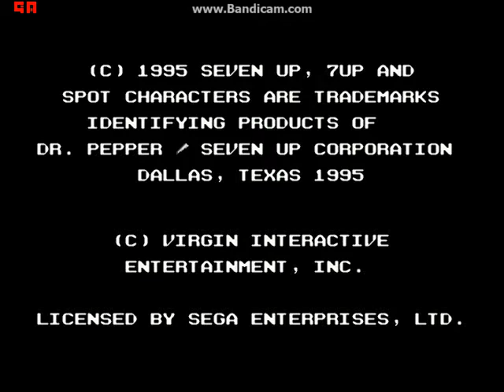Spot Goes to Hollywood.SEGA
Spot Goes to Hollywood =)